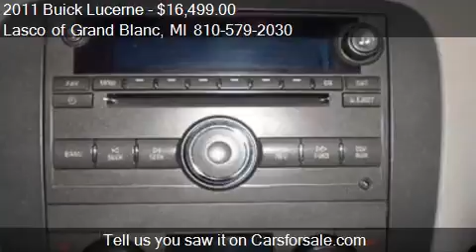2011 Buick Lucerne CXL 4dr Sedan for sale in Grand Blanc, MI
This 2011 Buick Lucerne CXL 4dr Sedan is for sale in Grand Blanc, MI 48439 at Lasco of Grand Blanc.
Engine: V6 3.9L V6
Transmission: Automatic 4-Speed
Color: Unspecified
Mileage: 54837
Contact Lasco of Grand Blanc 5470 Ali Dr Grand Blanc, MI 48439 to test drive this 2011 Buick Lucerne CXL 4dr Sedan today.